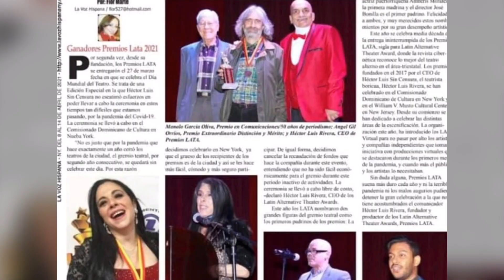"De Cocina en Sin Censura": Empanadas y pasta,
Empanadas de guayaba y queso crema y pasta con vegetales y carne molida son las recetas que inauguran nuestro nuevo segmento; "De Cocina en Sin Censura". Fanny Alviar inicia el segmento con sus tradicionales empanadas.

 👉🏿Parte de este programa fue filmado el 18 de enero 2023 y parte el 25 de enero/23. Subió a las redes el 1ro de febrero/23. Grabaron Víctor Hugo Bernales y Héctor Luis Rivera.

👉🏿Héctor Luis Sin Censura is hosted by Héctor Luis Rivera, creator of the concept.